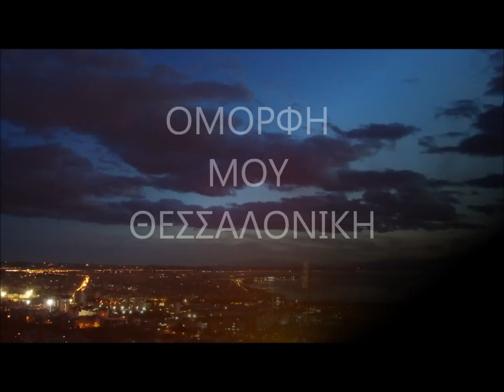ΟΜΟΡΦΗ ΜΟΥ ΘΕΣΣΑΛΟΝΙΚΗ(ΔΟΞΑΣ ΚΩΣΤΑΣ Γ.)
ΜΟΥΣΙΚΗ ΣΤΙΧΟΙ ΤΡΑΓΟΥΔΙ ΦΩΤΟ.ΔΟΞΑΣ ΚΩΣΤΑΣ Γ.
18/12/2012 Θεσσαλονικη